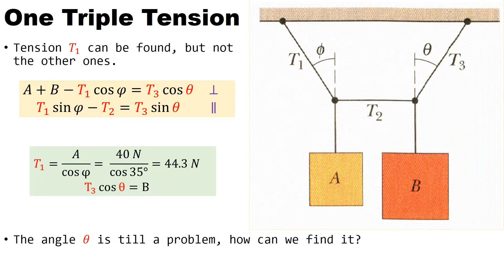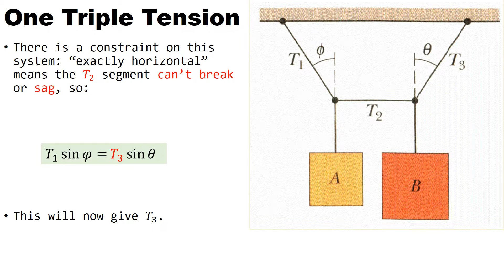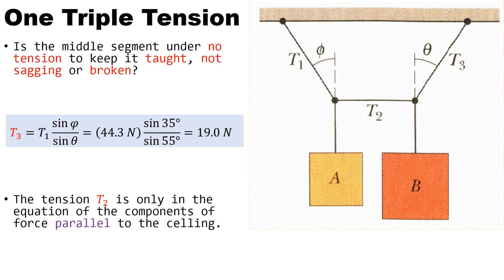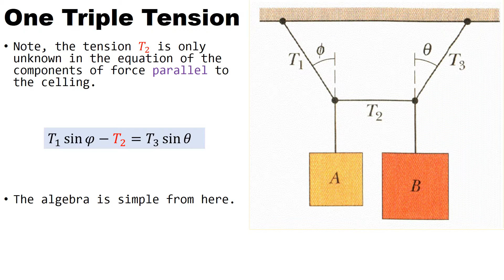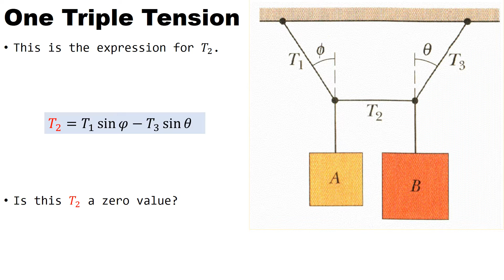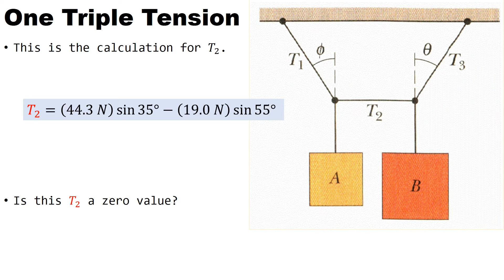OneTriTension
This is a 4 variable problem, needing Algebra, Geometry, and Trigonometry.